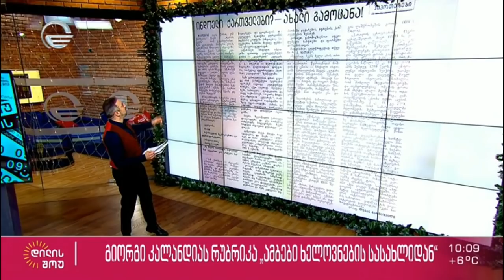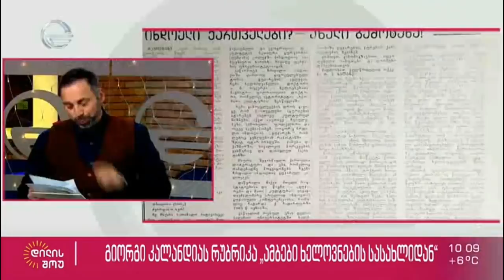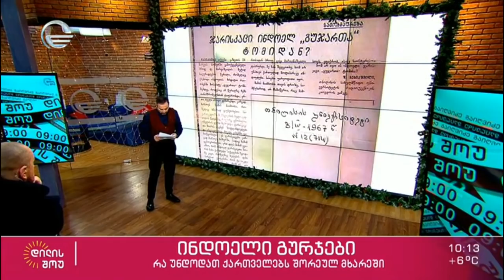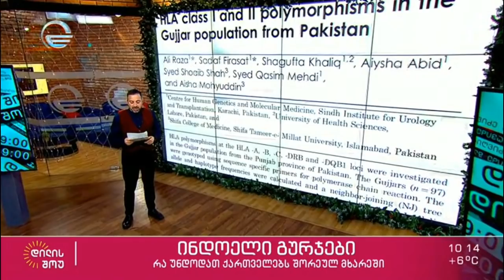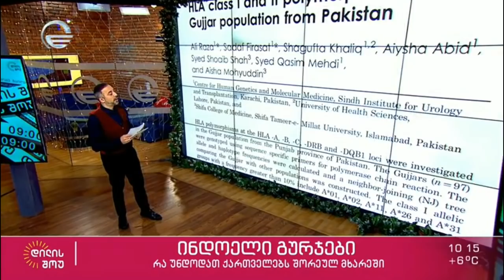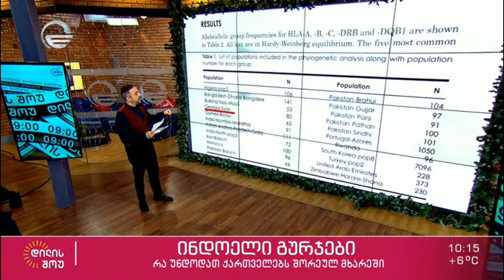ინდოეთში გადახვეწილი ქართველები | გიორგი კალანდიას რუბრიკა „ამბები ხელოვნების სასახლიდან“